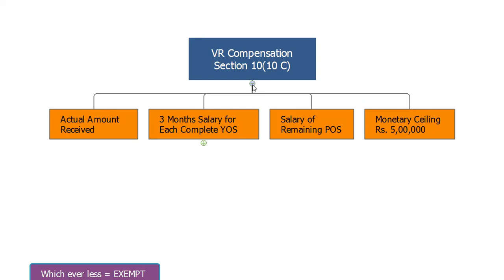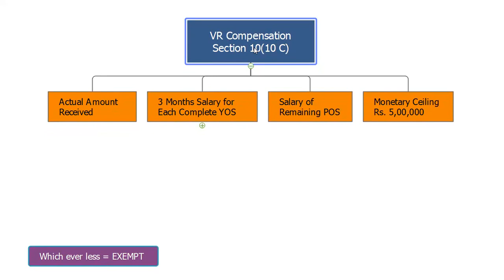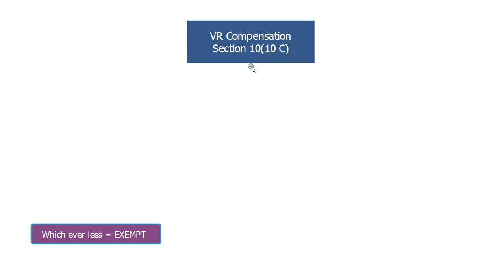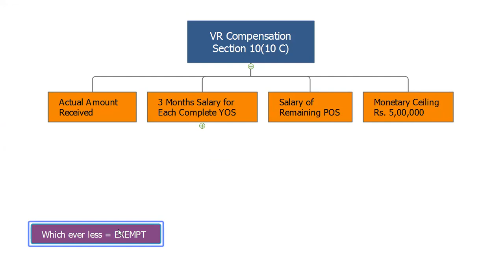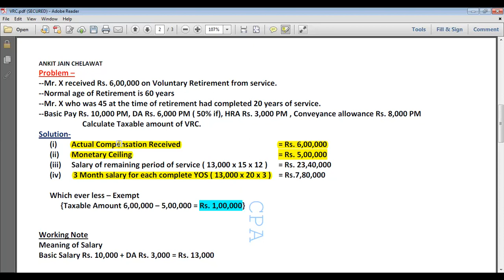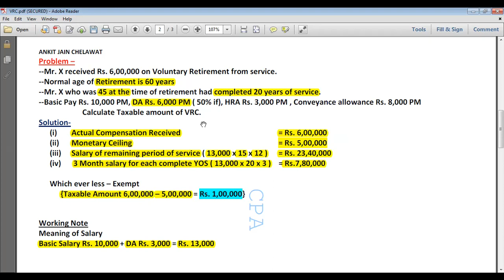Income Tax VRS Sec.10(10C) -In Hindi - By Ankit Jain Chelawat- Kota University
Useful for B.Com II Year Students
Online Class Lecture- Day 14 - Meaning of Voluntary Retirement Compensation  - Income Tax
Useful for B.com Students - Professional Courses Students
Ref. Book- [ Choudhry Prakashan- Jaipur ]
Educational Purpose .
ONLINE CLASS DAY 14 - - Meaning of Voluntary Retirement Compensation  by Mind Mapping Technique - Concept & Question and Answer
Income_Tax # Pension # Ankit_Jain Chelawat